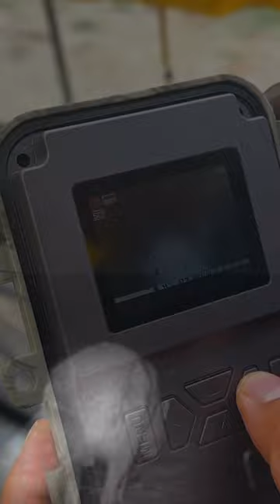We camping tent in the wild beach with wolves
camping in an inflatable tent
In this video, we were really close to wolves while camping in an inflatable tent! Check out our full camping experience and see if you can spot the wolves in the video!

This tent camping video is a great way to see how close we were to wildlife while camping in an inflatable tent! We had a lot of fun camping in this tent and learned a lot about how to camp safely in an inflatable tent. If you're interested in camping, be sure

wolf camping, wolf camping trailer
, lone wolf camping, lone wolf camping snow
, wolves camping, camping wolf attack
, lone wolf camping in the rain, wolf howling camping
, camping wolf encounter, camping wolf sounds
, puffer wolf camping blanket, wolfs camping resort
, wolf pup camping yilmazferah edaferah ییلماز کمپ